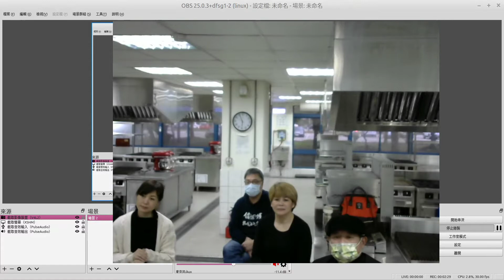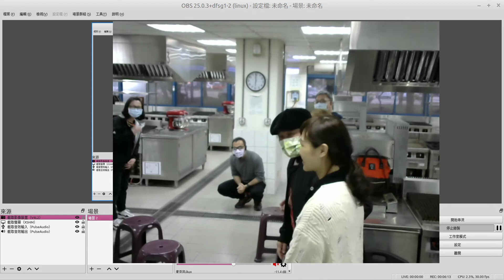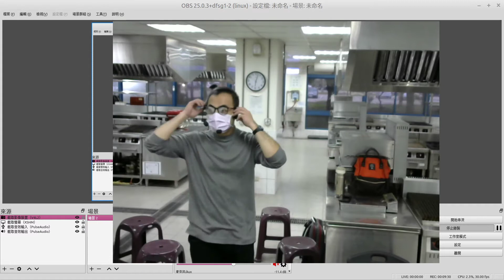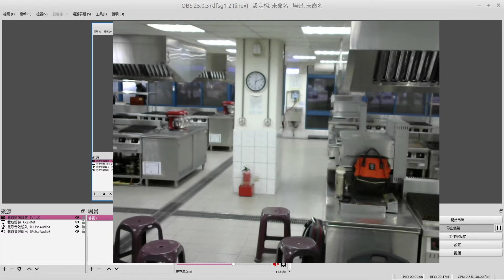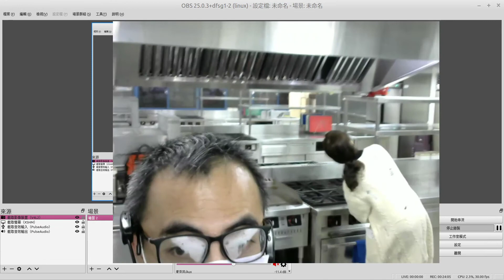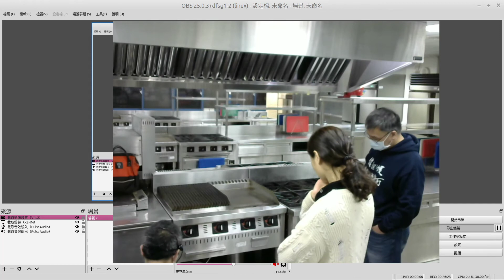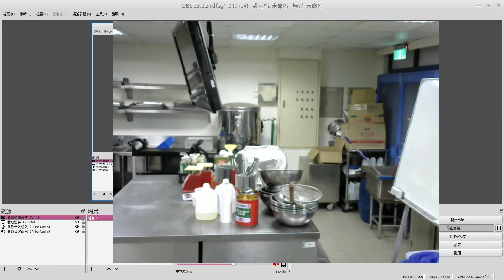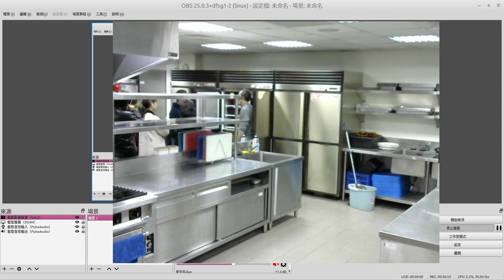20210325 B 阿原_食品安全與分析特論 (Special Topics in Food Security, Safety, and Analysis by Dr. One Dollar)